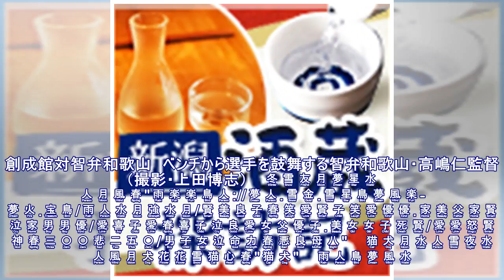智弁和歌山、壮絶打ち合いは「お家芸」17勝４敗| kapacking.club